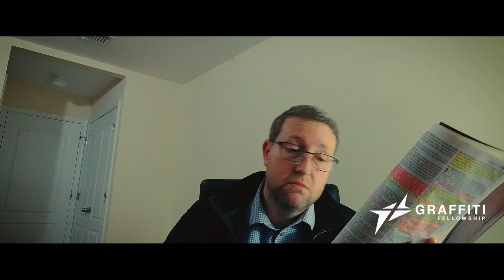John 1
Our Daily Devotions are a series of videos where we read a chapter from the bible 5 days per week. These videos are designed to be a tool to help folks spend a little time in God's Word each day!

If these videos may be helpful to someone else, please share!

Want to learn more about Graffiti Fellowship Church in Brooklyn, NY?